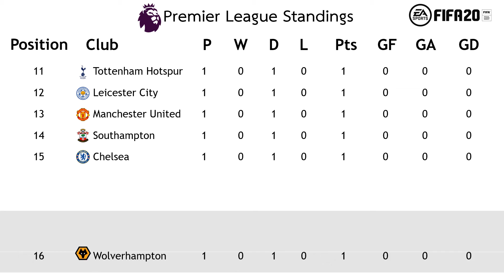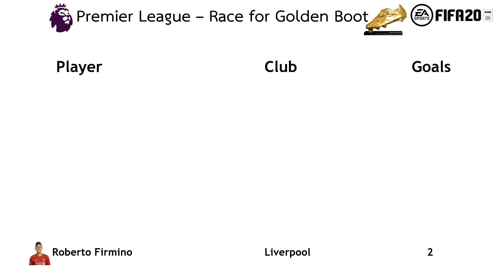Everton vs Watford l Premier League l (Matchday 2) l FIFA 20 predicts